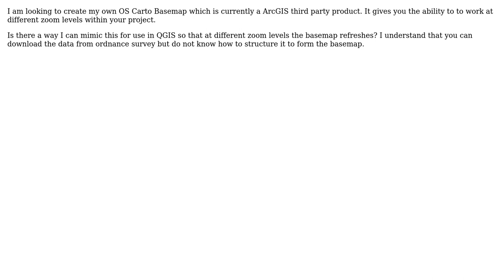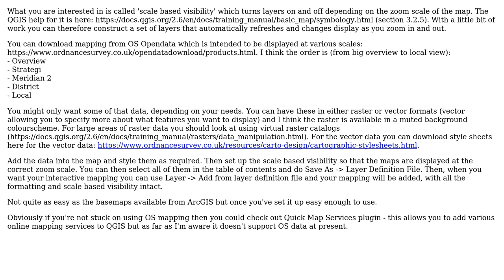GIS: Creating own OS Carto Basemap equivalent for use in QGIS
With thanks & praise to God, and with thanks to the many people who have made this project possible! | Content (except music & images) licensed under CC BY-SA | Music | Images & others | With thanks to user Ed Rollason user AWGIS and the Stack Exchange Network Trademarks are property of their respective owners. You are responsible for your own actions.